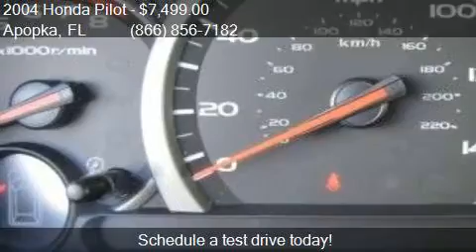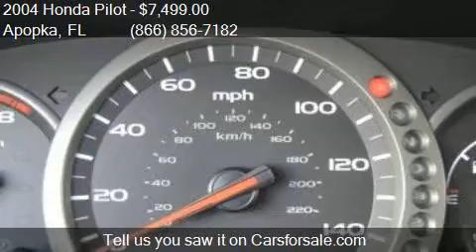2004 Honda Pilot EX 4WD 4dr SUV for sale in Apopka, FL 32703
This 2004 Honda Pilot EX 4WD 4dr SUV is for sale in Apopka, FL 32703 at MULLINAX FORD.

Engine: 3.5L V6
Transmission: Automatic 5-Speed
Color: Sandstone Metallic
Mileage: 132349
Contact MULLINAX FORD 1551 E SEMORAN BV Apopka, FL 32703 to test drive this 2004 Honda Pilot EX 4WD 4dr SUV today.